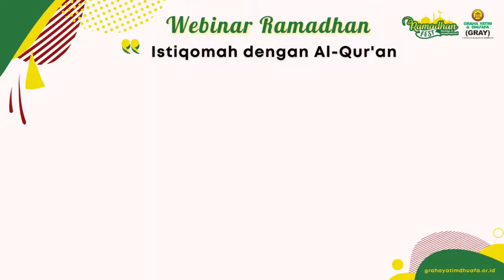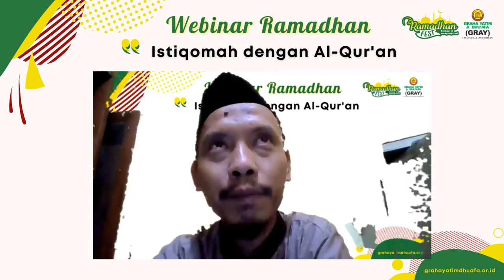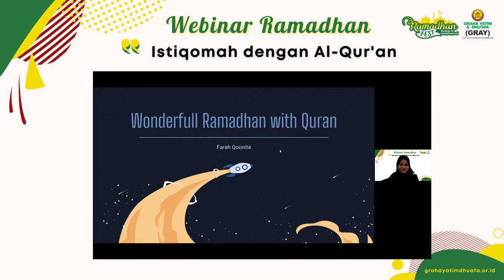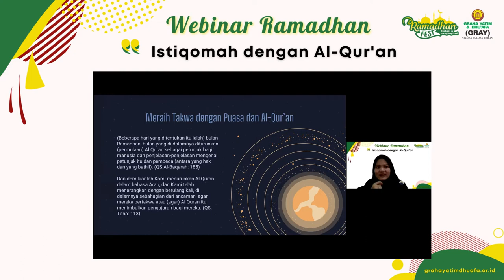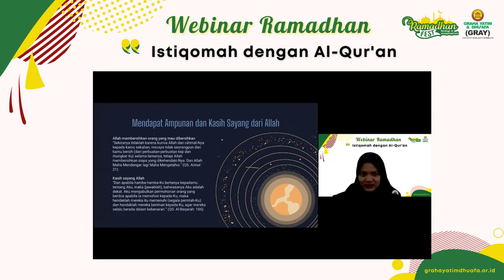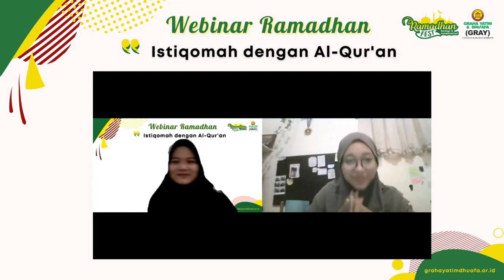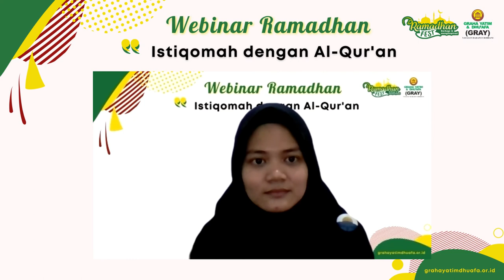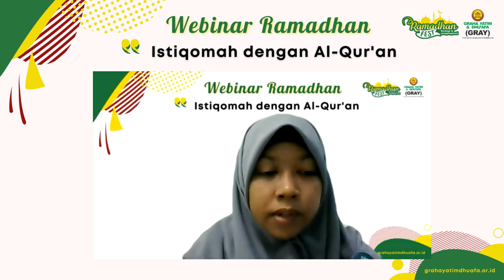WEBINAR RAMADHAN bersama Farah Qoonita - Istiqomah dengan Al-Qur'an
Yuk saksikan tayangan ulang acara Webinar Ramadhan yang berlangsung pada hari Sabtu, 24 April 2021. Ditayangkan melalui via Zoom.